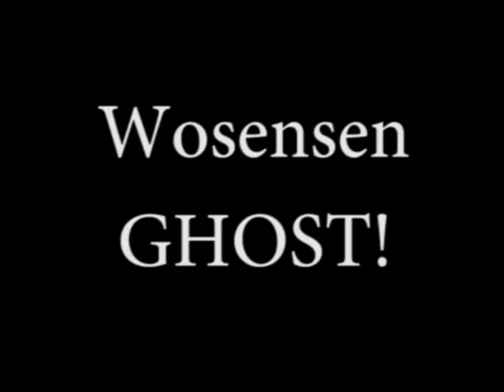Wosensen - GHOST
The band Wosensen is a solo act based in Columbus, Ohio by singer, songwriter and musician Jason Uzu.

LYRICS

there is a monster.
Under my bed
it waits for me.
I can feel its hot breath
right on my face.
It whispers it can
chew on me.

And in my head.
There is a nightmare
There is a dream.

Memories suffer, death and destruction.
While the stress, tears right into me.

Ghost
‘They be walking, they be walking dead.’
In the shell.

We’ve all got skeletons in our closets.
But i’ve got mine wrapped up in chains
Buried three miles deep under hot rock and ash.
If it gets out, i’ll go insane.

I hear whispers
Late at night
my beds bewitched.
Late at night
When the moon comes out
I grow hair and howl and scream and shout.

One by one, in the darkness, the villagers disappear.
fingers point as the panic feeds their darkest fears.

Ghost
In The Shell!

Ghost appears
in chandeliers
as the scientists all go mad

the headless talk, while the dead men walk
as the goodies all turn bad.
The thirst for blood, turn into a bat
The dark corner of your castle.

A lightning flash as a beaker smash.
as you find that i’m your monster.
Ghost are real and fly at night.
As gremlins ride your washer.
Thriller is your favorite album
Michael Jackson is your walker.

Ghosts are real in my mind.
Are real in my mind.

This video was made using footage from a documentary called 'True Story Behind Werewolves.' I do not claim any credits for that footage, only photos of myself which are ugly enough without the additional pictures of undead creatures.